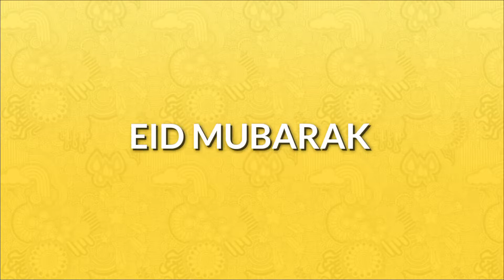হাট থেকে গরু নিয়ে আসলাম | গরু আর আমি | EID MUBARAK | True Talk Factory | Saiful Sajib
কেমন হইছে, হাট থেকে গরু নিয়ে আসলাম, গরু আর আমি। EID MUBARAK

Channel - True Talk Factory
Hey there, this is Saiful Islam Sajib. I try to make funny, entertainment, comedy, vlogs, educational, review content videos on this Channel. The main aim of this channel is to making general people happy. My videos are not represent any other authority. Don't take so serious for any hard talk.